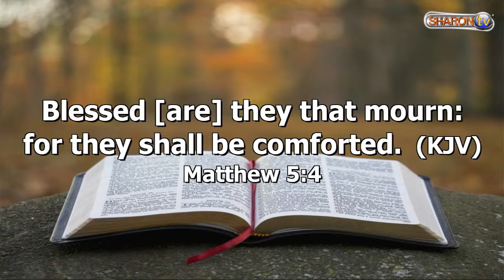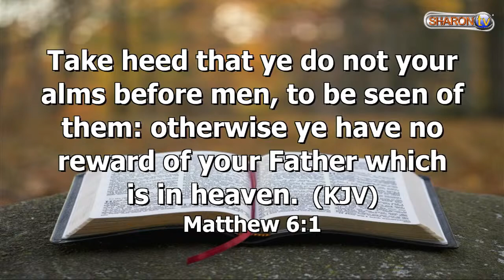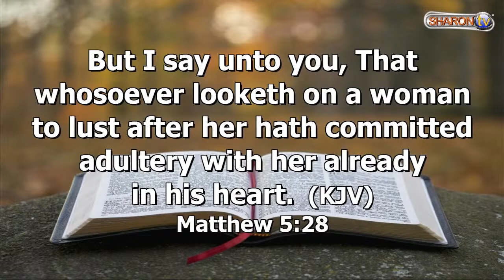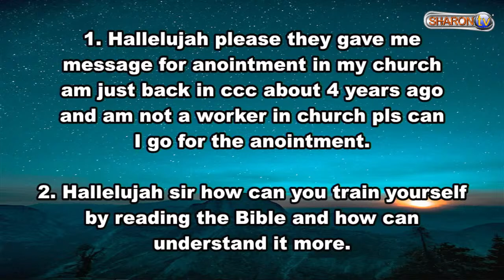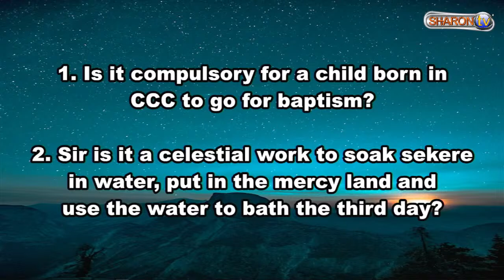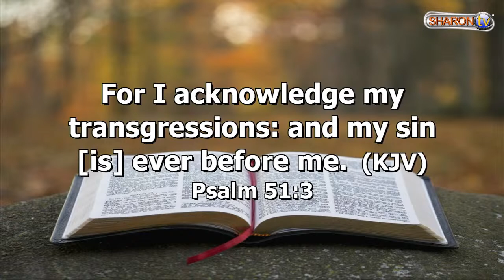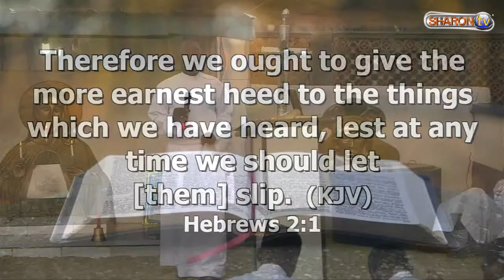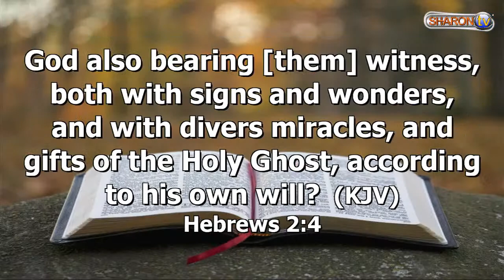PASSION WEEK LECTURES DAY 3 (3PM)